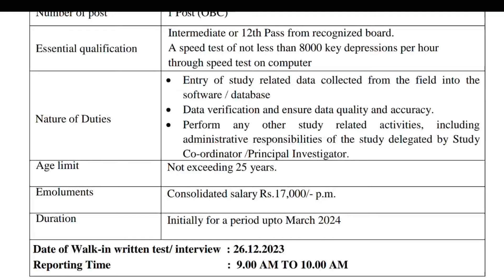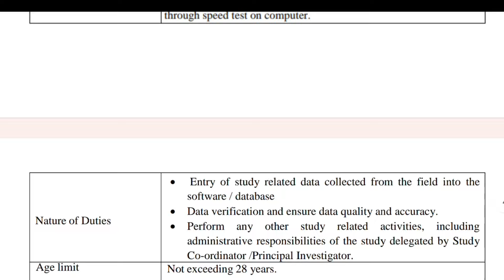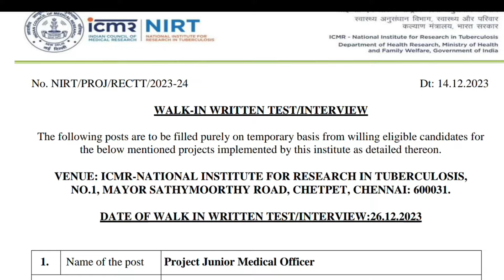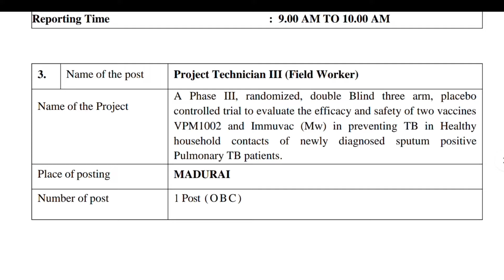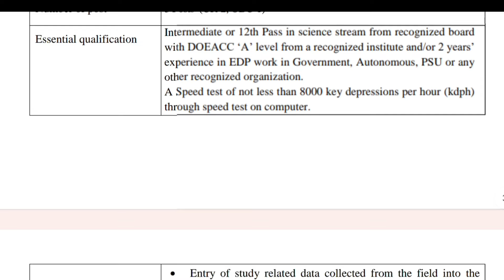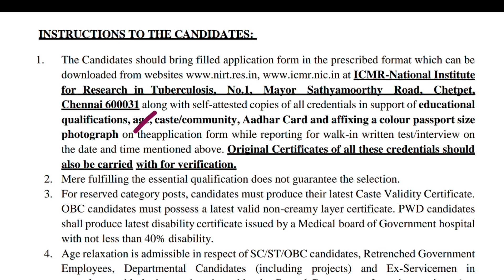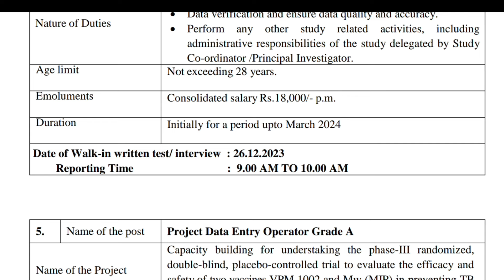ఇంటర్ పాసైతే,Apply చేయండి | డైరెక్ట్ జాబ్స్ | ICMR NIRT Recruitment 2023 | Fast Govt Job Updates